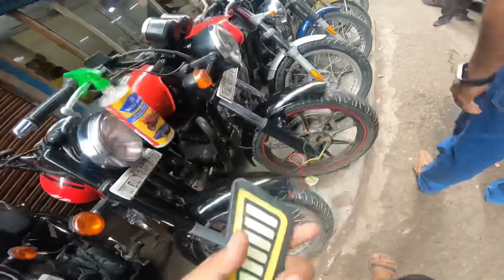Preparation For Long Trip यह करवा लो बस or nikal pdo 😍 Basic Modification For long ride